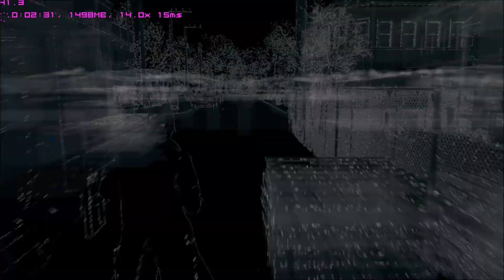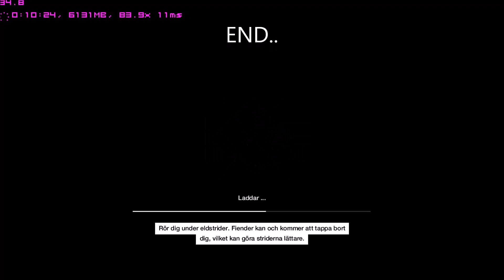Let's Try : Watch Dogs on PC {Showing FPS} (1080p) - Radeon HD 7970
Res : 1920x1080
HIS Radeon HD 7970
Add about 5 fps to the counter to know the actual performance